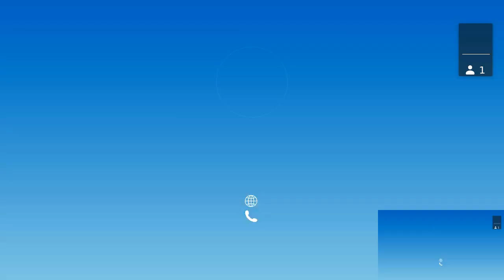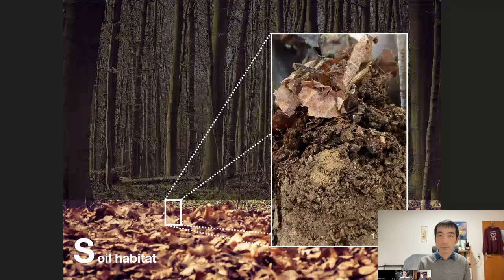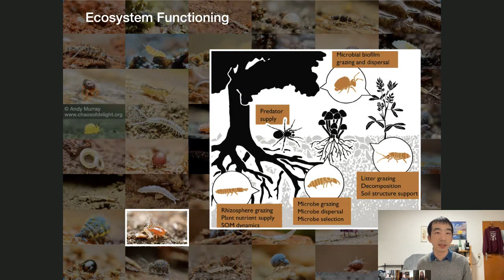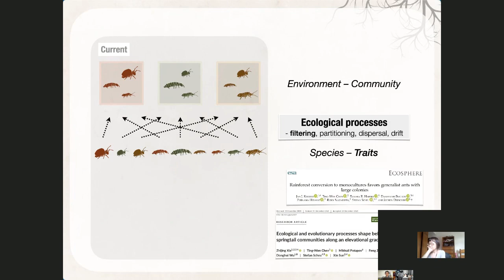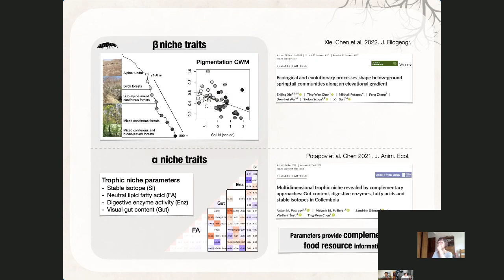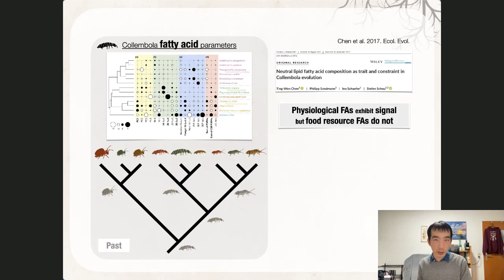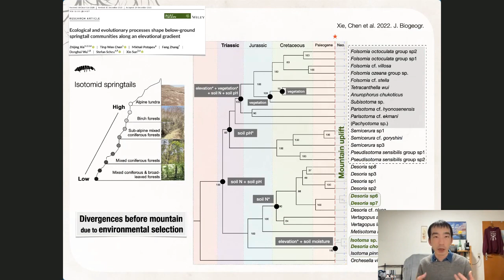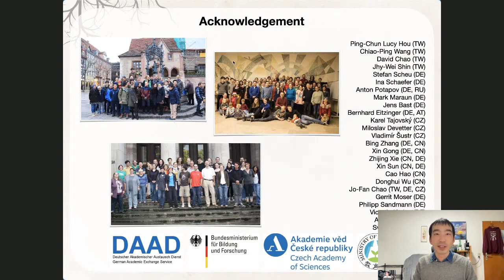【Tyra Talk 2022】生態系統 | 藉由性狀與親緣關係來研究土壤動物群落的構建過程 (31)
生態棲位 不止是「空間」，也包括其它維度，像是 營養階層、活動時間等。 每個物種都有自己獨特的生態棲位，藉以減低與同域其他物種的競爭，並能造成 適應演化。陳鼎文博士將以土壤中跳蟲為例，展示群落、性狀和系統發育 生態學的框架，如何幫助推斷土壤動物群落生態的演化過程以及生物多樣性的潛在機制。

Speaker: 陳鼎文(Ting-Wen Chen)PostDoc, J.F. Blumenbach Institute of Zoology and Anthropology, Georg-August-Universität Göttingen

大學畢業於 成功大學 生物系，碩士期間研究入侵蚯蚓對土壤 生態系統 的影響，後於高雄楠梓國中擔任自然科實習教師半年。服役時於農業試驗所進行土壤微生物多樣性研究，後至德國哥廷根大學攻讀博士，研究跳蟲的群落生態與演化。博士畢業後於捷克科學院進行研究，探討土壤動物的食性特徵。

現參與德國哥廷根大學與印尼的國際合作，研究 油棕櫚 開墾對土壤 生物多樣性 與 生態系統 的影響。對土壤生物多樣性與動物群落沿環境梯度的變化感興趣，嘗試同時從生態與演化角度探討群落構建過程。

摘要Abstract:
According to the niche concept, species coexist because they utilize different resources, food and space. Soil, among the other terrestrial ecosystems, has the highest biodiversity, but why so many species coexist in limited spaces without competing each other out has long intrigued ecologists. In the talk I will demonstrate how the framework of community, trait and phylogenetic ecology can help to infer ecological and evolutionary processes in soil animal communities and the underlying mechanisms of biodiversity. We will start with a general introduction to springtails (Collembola) – one of the most diverse and abundant soil mesofauna, and continue with empirical studies on their community, trait and phylogenetic associations across environmental gradients. Such research framework may increase our understanding of the unseen belowground biodiversity and form the base for future elucidation of the functional roles played by soil animals in terrestrial ecosystems.

研究領域 (Field)

研究子領域 (Sub-field)